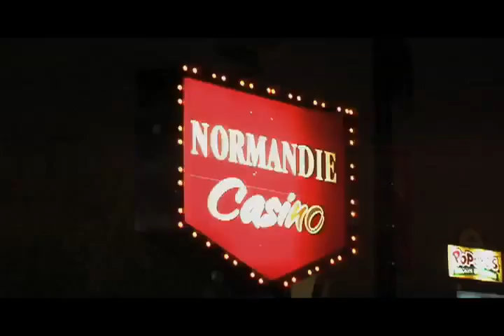Kanary Diamonds ft.The Game-Money 2010.mp4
Kanary Diamonds 50 Cent Bushido Eko Fresh Orhan Türkiye Game-Money2010